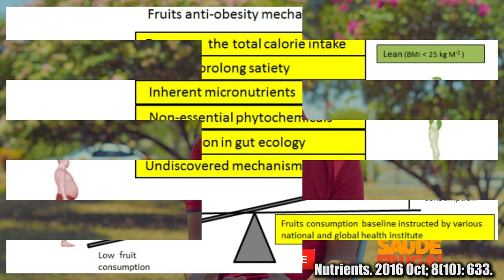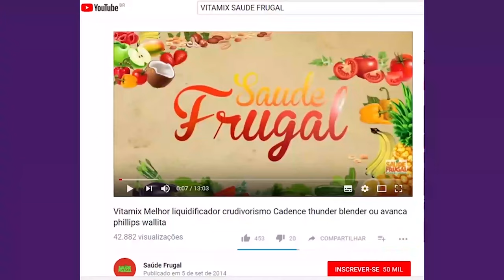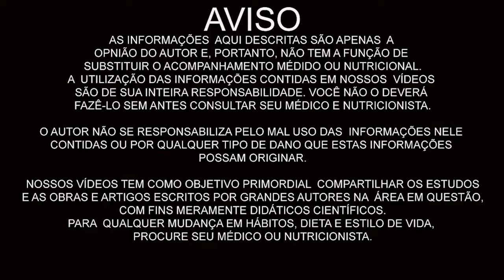ALIMENTAÇÃO É REMÉDIO! A MELHOR DIETA A DIETA DAS FRUTAS NUTRIÇÃO MEDICINAL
Eduardo Corassa, nutricionista, escritor, palestrante e chef crudívoro vegano, idealizador do Saúde Frugal,  explica um pouco mais sobre o que seres humanos foram feitos para consumir.

InstaG: @drcorassa
Twitt3r: @saudefrugal